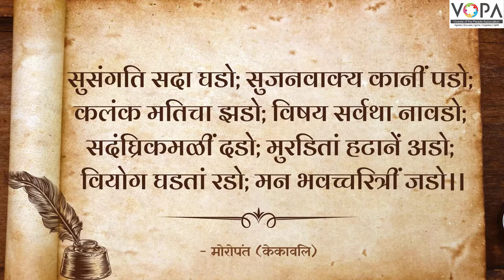10th | मराठी | भरतवाक्य | V3 | VSchool